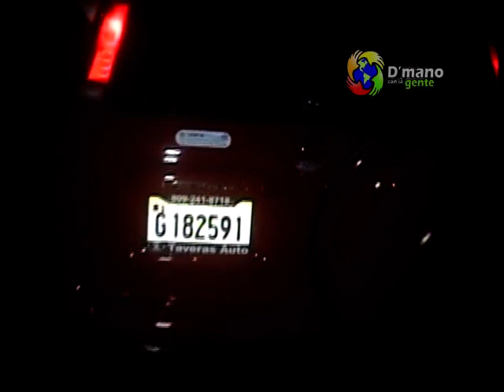esta jeepeta impacta con con motor de la policia nacional